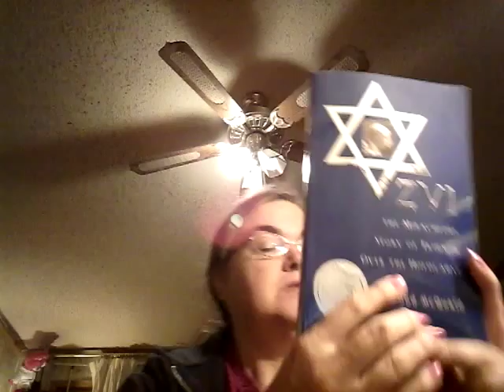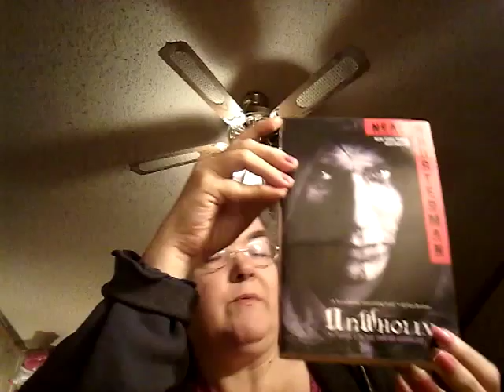February wrapup and March Tbr